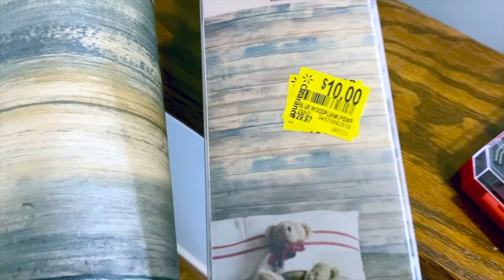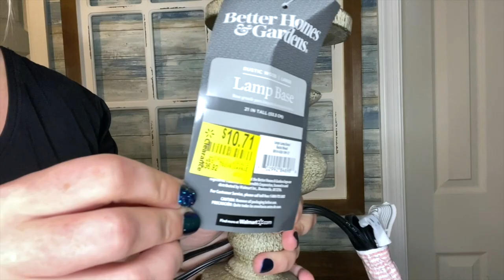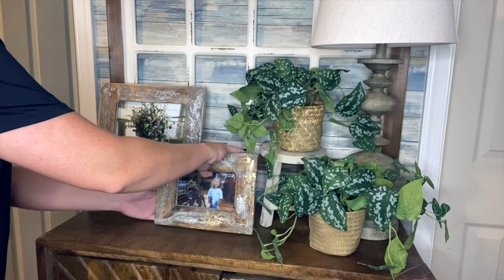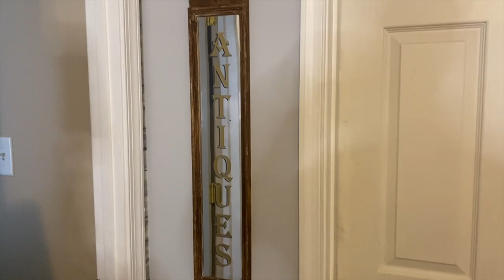Budget Friendly Hallway Makeover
Hey everyone!
I hope you all enjoyed watching this video! If you are new to my channel and love my videos, please don't forget to subscribe, give this video a big thumbs up and hit that notification bell so you can be notified whenever I upload a new video!